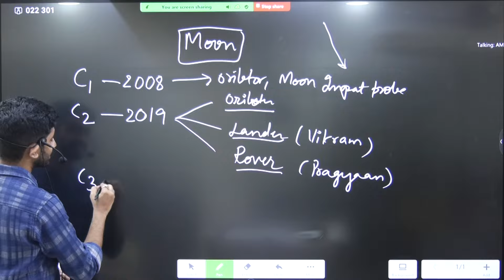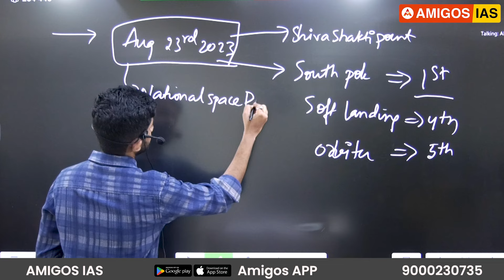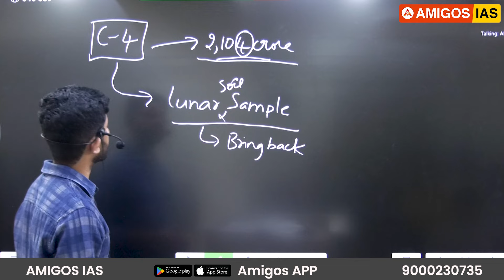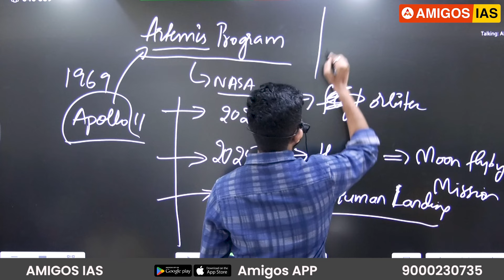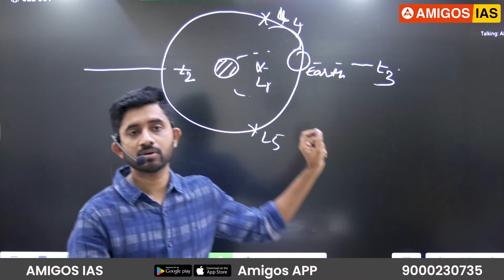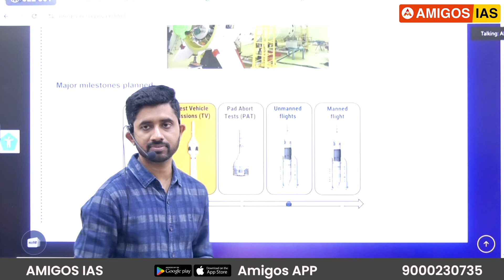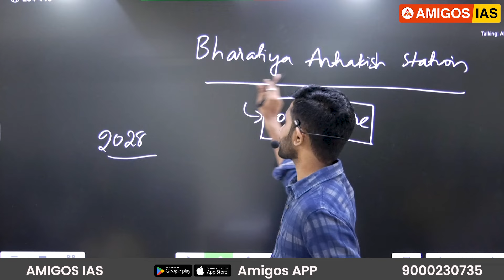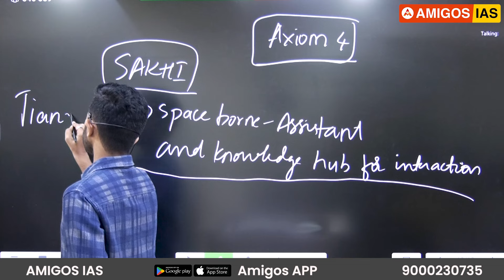SPACE CURRENT AFFAIRS_APPSC GROUP2 MAINS MISSION SUCCESS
Amigos IAS Academy, the best coaching center in Hyderabad has secured some of the best ranks such as All India Rank 3, 101, 173, 515, 528, 554, 575, 703, 775, 823.

Amigos IAS has once again proved to be the One Stop Destination for UPSC Civil Services Preparation.

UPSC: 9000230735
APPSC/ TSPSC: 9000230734